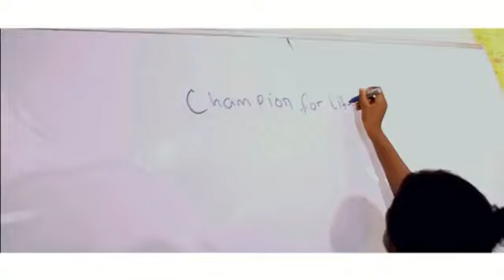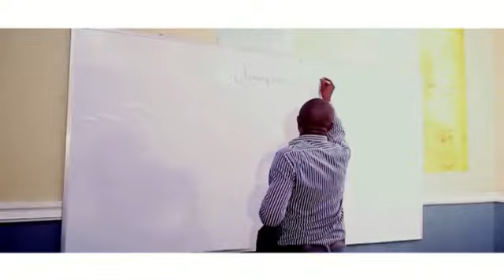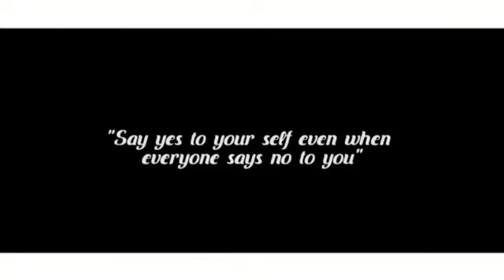Champion for life ~Pastor Chris Isaac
This song brought healing to families, individuals, both far and near. you are a champion for life.